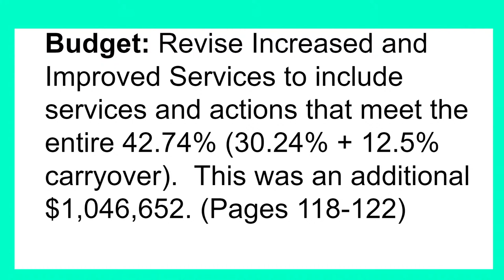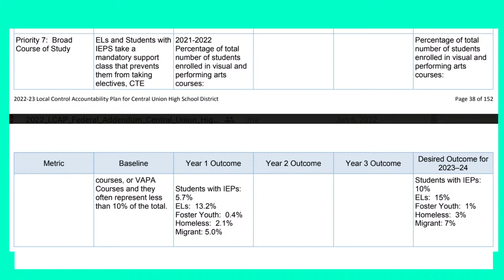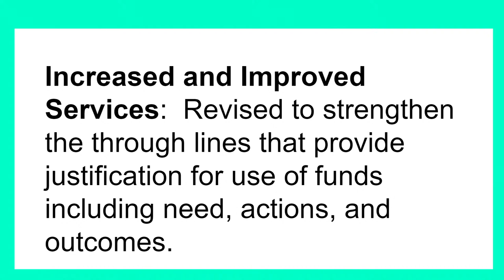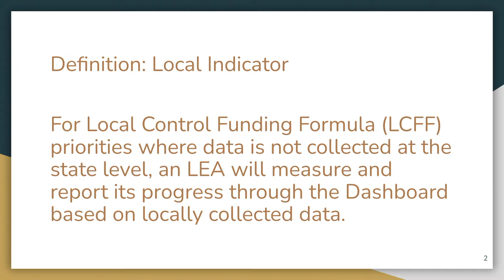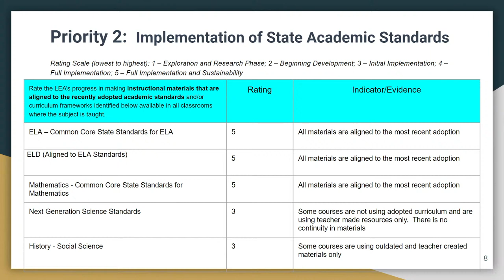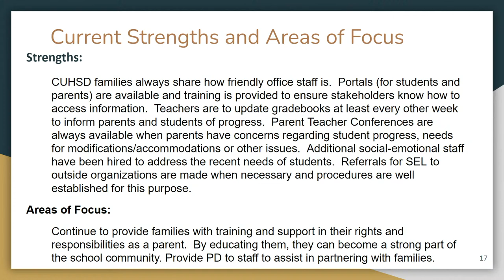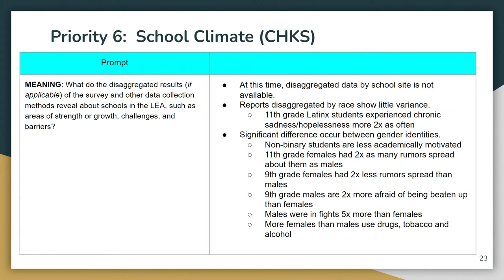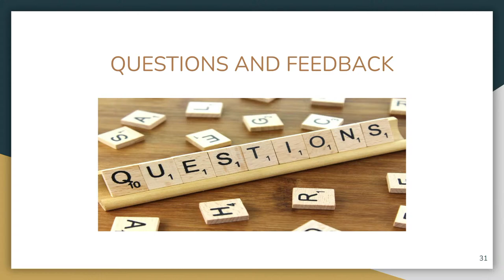Special School Board Meeting 06/28/22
CALL TO ORDER 6:00PM